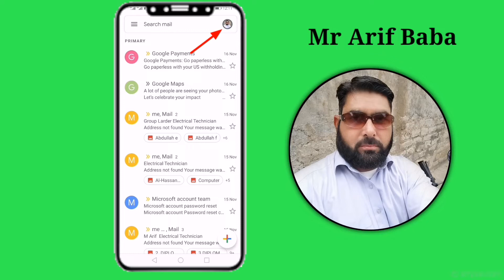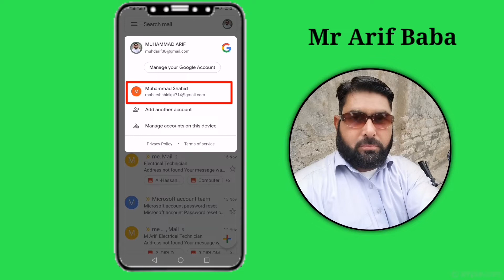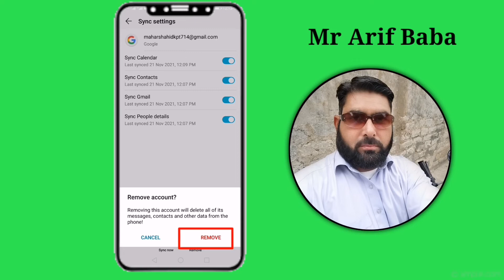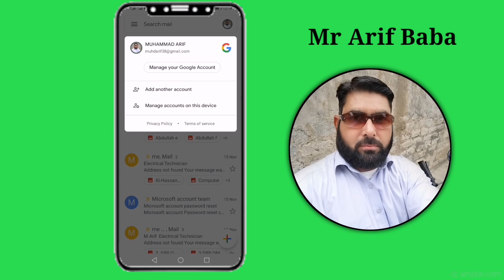How to Sign Out Gmail Account in Mobile || Gmail Logout on Android || Mr Arif Baba